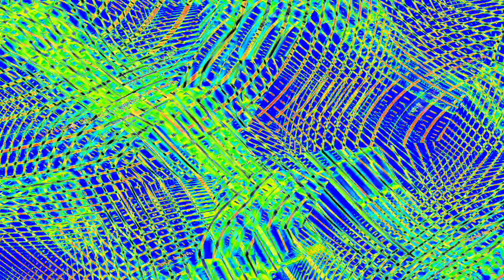[EPILEPSY WARNING] Movie 23 12 27 11h21m28s